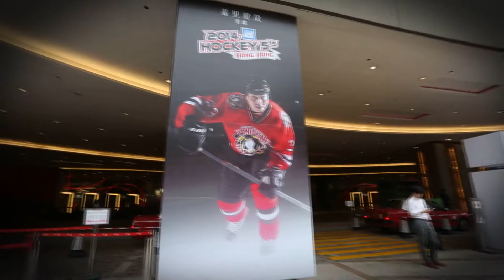2014 Mega Ice Hockey5's - Youth Day 2 (Highlights of 29 April)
2014 Mega Ice Hockey5's - Youth Day 2
Date: 29 April 2014
@ MegaBox L10 - Mega Ice